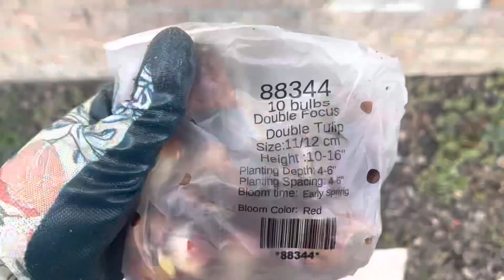Tulips, Giant Snow Peas and a naughty dog. Spring 2023.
Welcome to my farm in South Carolina. I moved here from the East coast of England and I hope this will be my forever farm.

I’m happy you’re here.

Seeds from MI Gardener and Baker Creek.